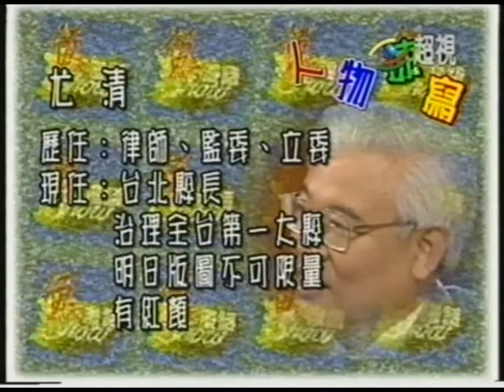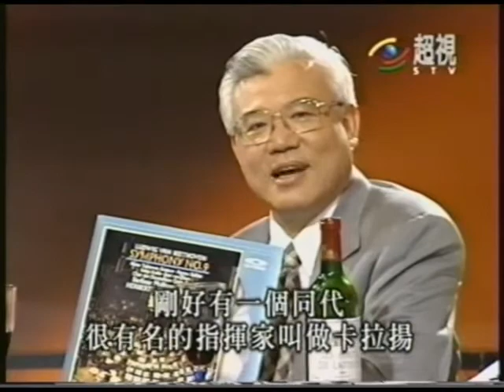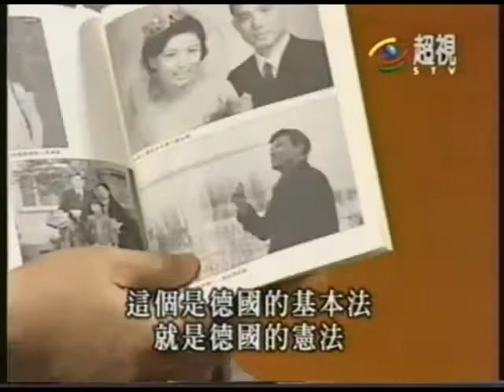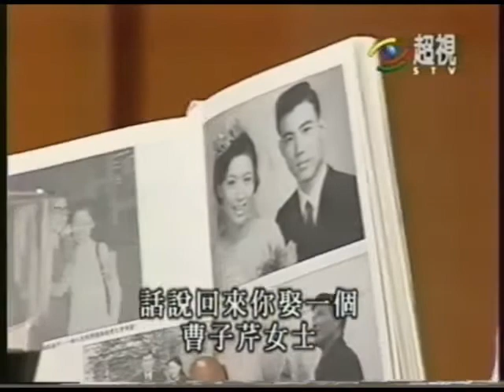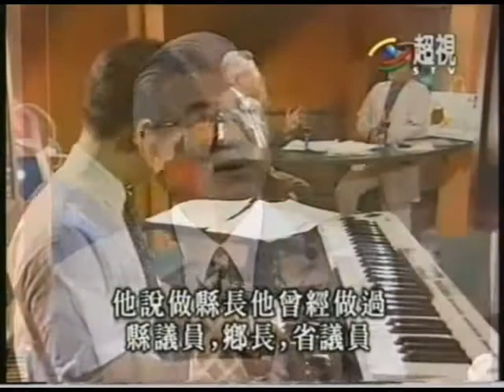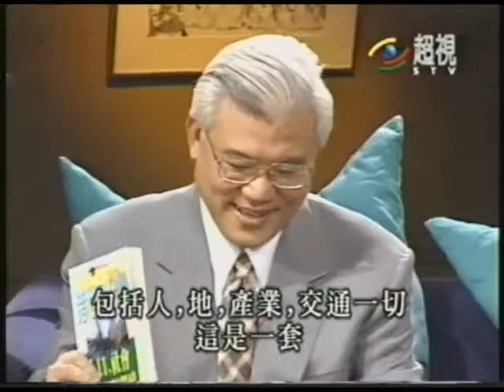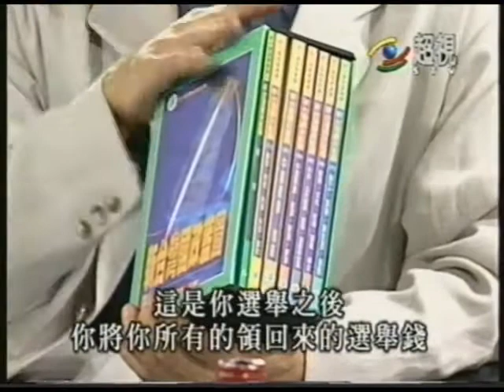1996 0529 魚夫漫畫SHOW 尤清